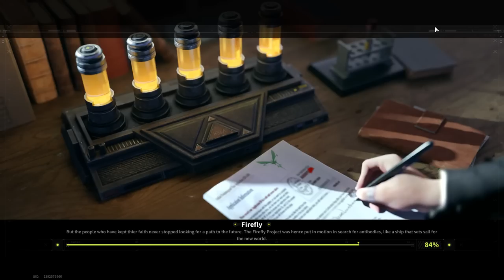MIK 2-15 - How Dangerous Are Semi-Automatic Assault Rifles? - Lost Light